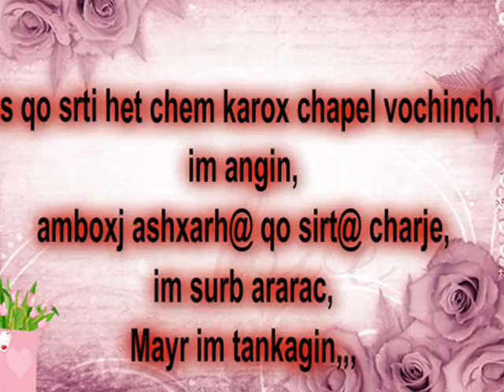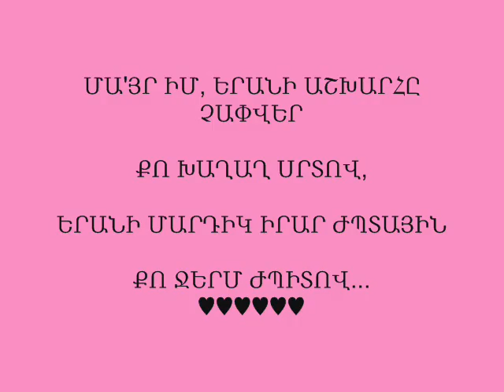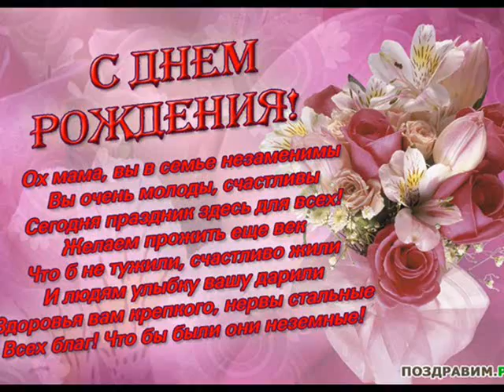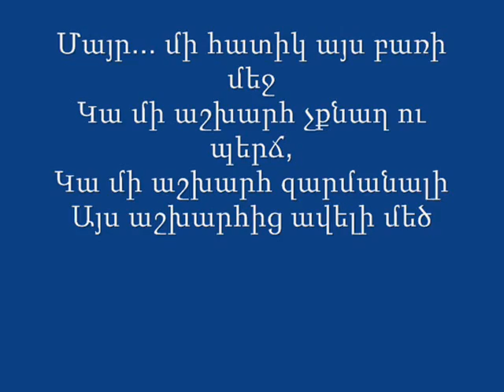im mayrik.wmv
Մորը պաշտեն ոնց որ աստծուն
Մորը տան լույս ու ջերմություն
Մոր սուրբ կաթը հարամ չանեն
Մա՜յր իմ, ես քո..ցա՛վը տանեմ